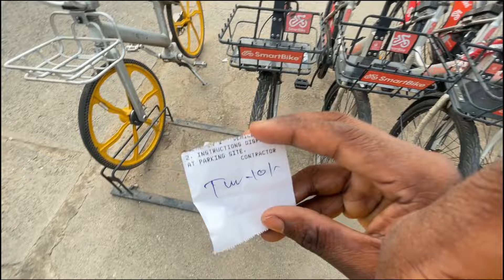The Most Beautiful City In India || Assam To All India Cycle Ride Day 263